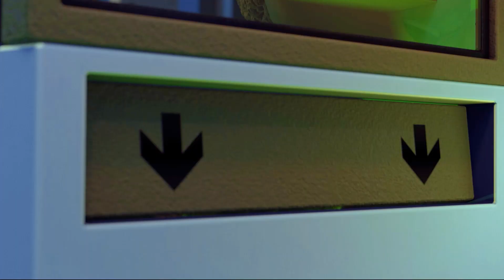You can't eat so much Johnny! Doctor Panda always help | Funny Stories for Kids